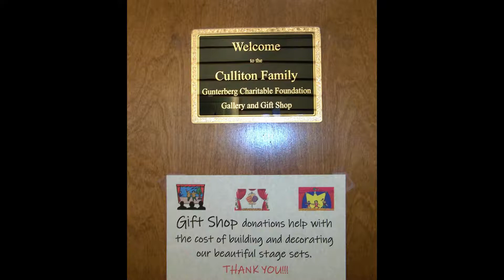Gift Shop Nov 2019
Various gifts and trinkets available from Cultural Park Theatre's Gift Shop